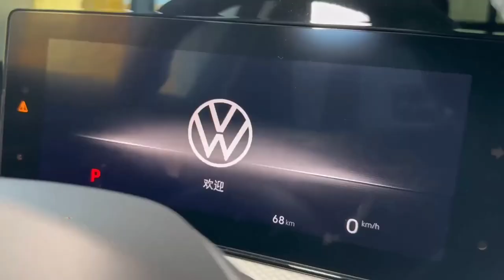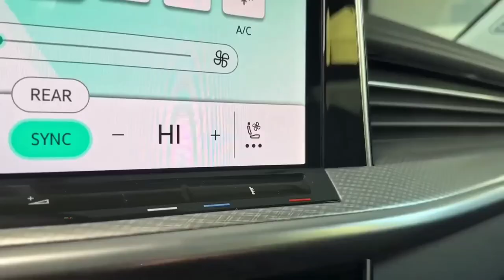Volkswagen Tavendor Suv 2023 Walk-around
Volkswagen Tavendor Suv 2023 Walk-around ‎@The Vehiclezz

humne is video mein aapko bol second hand new launch SUV 2023 ke bare mein ful vah ground Dene ki koshish ki hai aapko agar video acchi Lage to like share subscribe jarur karna comment mein hamen batana ki gadi aapko
 kaise lagi